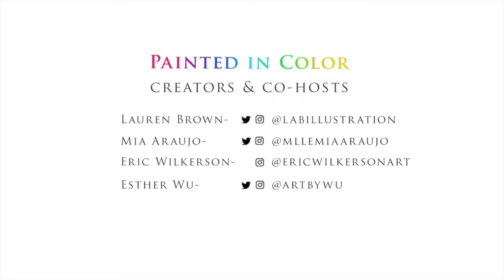Episode 41: Pricing Your Artwork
On episode 41 of Painted in Color, Lauren and Mia discuss techniques and best practices to pricing your artwork, and the factors that go into the process!